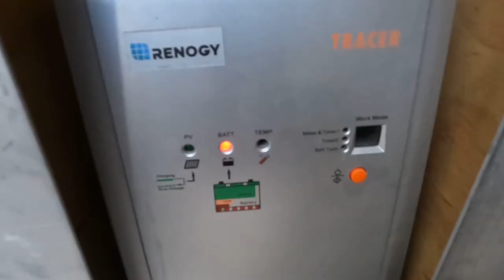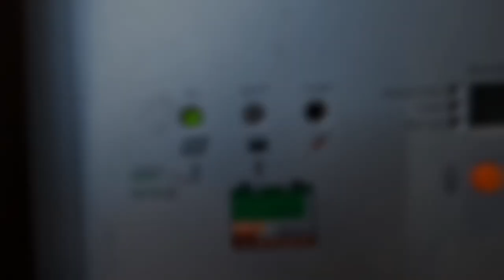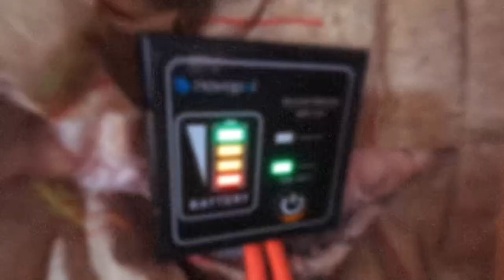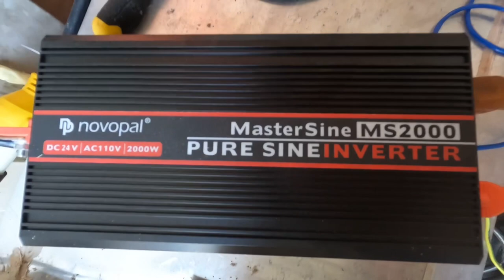Building a solar panel structure that is adjustable and doubling our power!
This week we doubled our power! Doubled the amount of solar panels and doubled the batteries. We built another structure to hold the solar panels that allow them to be adjusted throughout the year to maximize the amount of direct sunlight hitting them. I also converted an old shed to house the battery carts. We got another inverter and this one has a remote battery meter to install inside the house. If you have questions leave them in the comments.

Part list:
2x 12’x2”x6”
2x 8’x2”x4”
3x 8’x4”x4”
6x lag screws
Handful of deck screws
20x rafter hangers hurricane ties
And paint supplies.

-ABOUT-
Blind Navy Veteran Homesteading in the High Desert of Cochise County AZ with the help of my family and friends. We will be finishing our tiny home and building our green house, hyperadobe home, and other homestead projects. It's far better to be blind than have eye sight but no vision. Sometimes having less is more.

-HELP OUT-
Amazon wish

It's All Happening - Huma-Huma
From GoPro Quik
GoPro Originals - Surf Springs